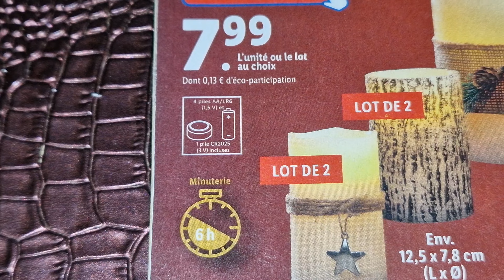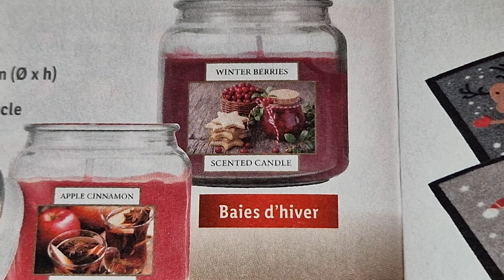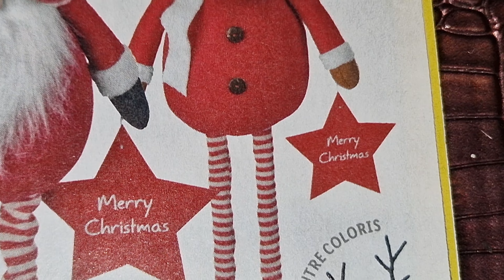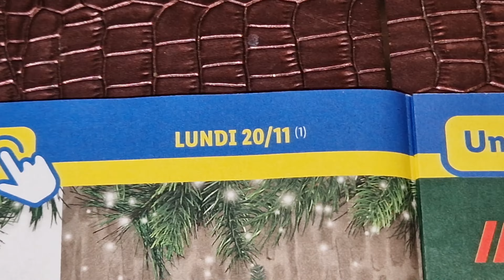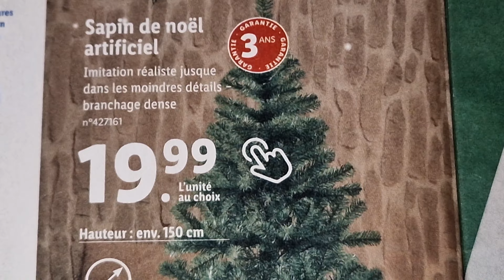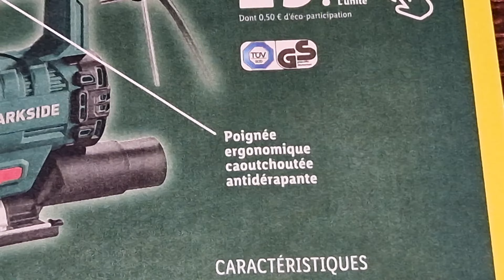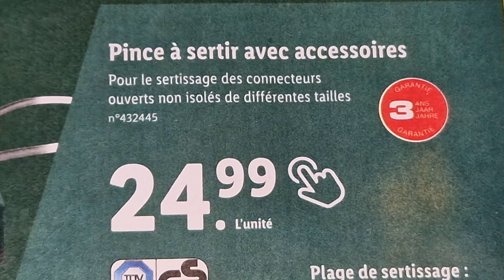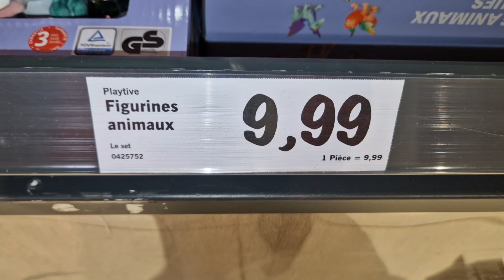ARRIVAGE LIDL 20 NOVEMBRE 2023